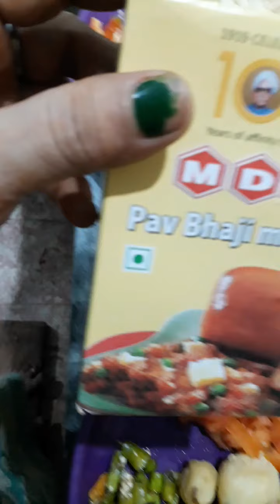पाव भाजी बिना बटर रेसिपी || पाव भाजी कम इनग्रीडिअन्ट और बिना बटर आसानी से घर मे बनाने की विधि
👉Pav bhaji (Marathi : पाव भाजी) is a fast food dish from India consisting of a thick vegetable curry (bhaji) served with a soft bread roll (pav).

Food energy (per serving): 400 calories kcal

Place of origin: India

Region or state: Maharashtra

Main ingredients: Bread, mixed vegetables

🙋‍♀️दोस्तों आज का ये विडियो आपकों पसंद आये तो कढ़ी बढ़ी बिहारी लजीज़ व्यंजन रेसिपी | कढ़ी बड़ी की स्वादिष्ट एवं कम समय मे आसानी से बनाने की रेसिपीअपना प्यार. विडियो को लाइक करें शेयर करें और कमेन्ट करें और ऐसे ही विडियों को देखने के लिए मेरे चैनल को सब्सक्राइब करना न भूलें. और हाँ दोस्तों बगल में घंटी का बटन हैं उसको जरूर दबायें ताकि मेरे द्वारा डाली गई विडियों सबसे पहले आप तक पहुँच जाएं ||🙏धन्यवाद् दोस्तों ABHILASHA KITCHEN QUEEN🙏